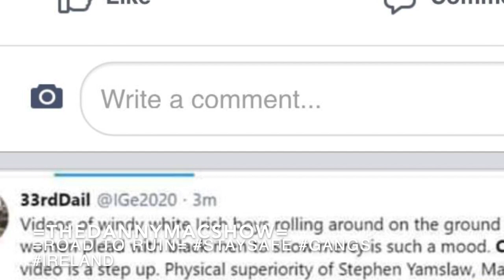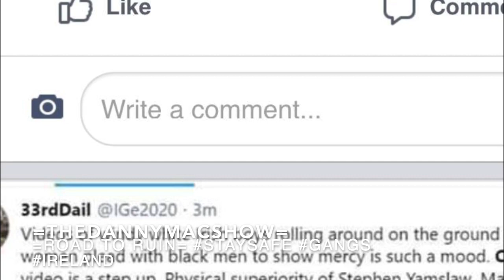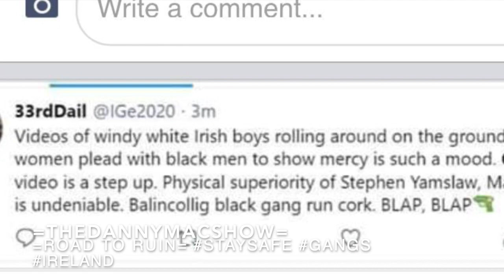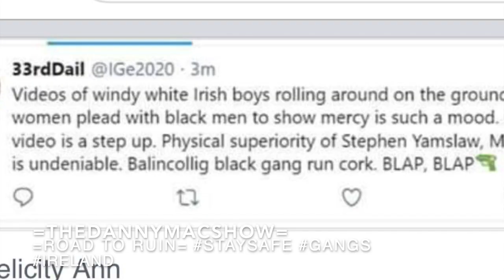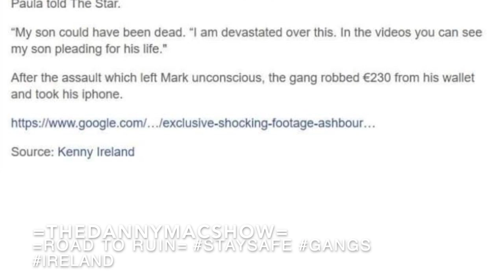Racist Gangs: Ireland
Racist war of the loyalist street gangs
Orchestrated attacks on minorities raise fears of ethnic cleansing
Angelique Chrisafis, Ireland correspondent

Sat 10 Jan 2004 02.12 GMTFirst published on Sat 10 Jan 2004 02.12 GMT
Shares
176
Not far from the red, white and blue paving stones, the Ku Klux Klan graffiti and the "Chinks out" notices scratched outside south Belfast Chinese takeaways, Hua Long Lin was at home watching television when a man burst in and smashed a brick into his face. His wife, also in the room, was eight months pregnant. The couple had moved into the terrace two weeks before.
Neighbours expressed regret but one white family told a community worker they couldn't offer a Chinese family friendship in public or they would be "bricked" too.

"It's like Nazi Germany," they explained.

Guardian Today: the headlines, the analysis, the debate - sent direct to you
Northern Ireland, which is 99% white, is fast becoming the race-hate capital of Europe. It holds the UK's record for the highest rate of racist attacks: spitting and stoning in the street, human excrement on doorsteps, swastikas on walls, pipe bombs, arson, the ransacking of houses with baseball bats and crow bars, and white supremacist leaflets nailed to front doors.

Over 200 incidents were reported to police in the past nine months, although many victims don't bother complaining any more.

But in the past weeks, fear has deepened. Protestant working-class neighbourhoods are showing a pattern of orchestrated house attacks aimed at "ethnically cleansing" minority groups.

It is happening in streets run by loyalist paramilitaries, where every Chinese takeaway owner already pays protection money and racists have plentiful access to guns. The spectre of Catholics being systematically burnt out of similar areas during the Troubles hangs in the air.

So-called peace walls between Protestant and Catholic communities are graffitied with swastikas and signs that read "keep the streets white".

Both local unionists and Sinn Féin warned this week that someone is likely to be killed or burned alive in their home if the campaign does not stop. But there are no signs of it abating.

The Village in south Belfast is a run-down network of loyalist terraces where unemployment is high, union flags sag from lampposts and almost every family has a link to loyalist paramilitaries.

In post-peace process Northern Ireland, communities like this are more segregated than ever - through choice. Last year, five student houses, home to mixed Protestants and Catholics, were attacked until they were vacated. The siege mentality against "outsiders" is rife.

In the past eight weeks, pregnant Chinese women and new mothers have been forced out of terraces and over a dozen Chinese people have been attacked. The Chinese community, the largest ethnic minority in Northern Ireland, has been in Belfast since the 1960s, but there are rumours that a "quota" on new arrivals is being enforced. Last month, Ugandan and Romanian families were burned out.

Many elderly Chinese people do not now leave their homes after 3pm. The best they can hope for is an egg or ice-cream cone thrown in their face or their shopping bags stolen.

This week, in the shadow of a paramilitary mural, a six-foot plank was hurled through the front window of the home of a Pakistani woman who was eight months pregnant. The spot where she and her brother-in-law had eaten dinner 20 minutes before was sprayed with glass. They had moved into the house 12 hours earlier.

The UVF and the UDA have denied paramilitary involvement but some suggest it could be "rogue elements" within their ranks with far right sympathies. One local newspaper has suggested the attacks began after a Chinese restaurant owner refused to pay protection money.

There has always been a crossover of far right groups with loyalist paramilitarism, while small racist groups are said to respect the loyalists and style themselves as "paramilitary groupies". Combat 18 is written in marker pen near Chinese takeaways in the Village and groups such as the White Nationalist party have penetrated elsewhere, threatening one anti-racist activist.

The British National party recently announced it is to field candidates in Belfast's next council elections to capitalise on feeling against the tiny number of asylum seekers arriving. The party is not thought to have stoked the attacks, although it will capitalise on the aftermath.

One local estate agent said yesterday that he had been visited by a group he thought were paramilitaries telling him not to rent another house to "Chinese, blacks or Asians". Ten of his tenants were forced out last year.

Desmond Birnie, a local Ulster Unionist assembly member, said: "The pattern of these attacks suggests that we are seeing a rerun, albeit on a smaller scale, of the tactics used by the Nazis in the 1930s."